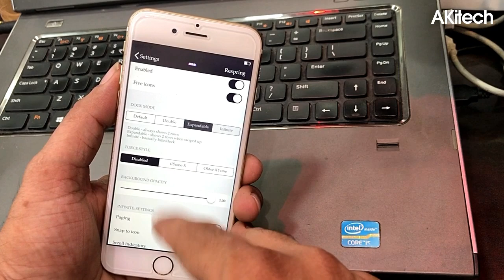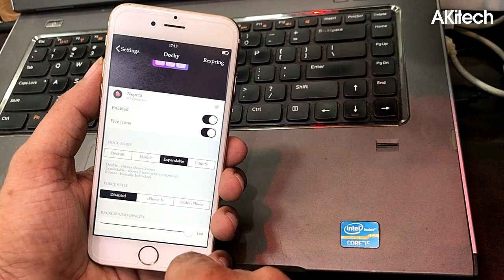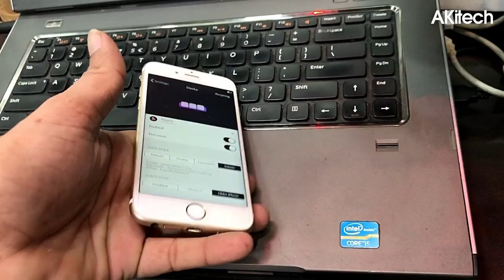BEST NEW JAILBREAK TWEAK FOR DOCK iOS 12-12.4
BEST NEW TWEAK FOR DOCK